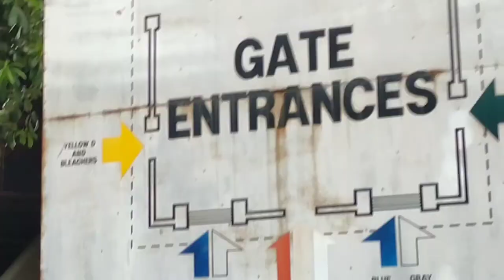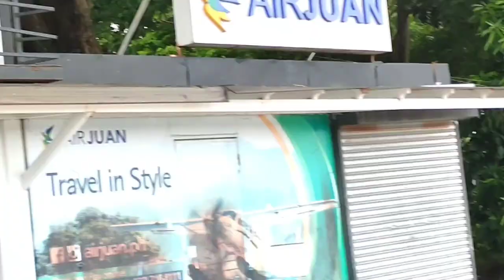folk art theater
ang lumang folk art theater